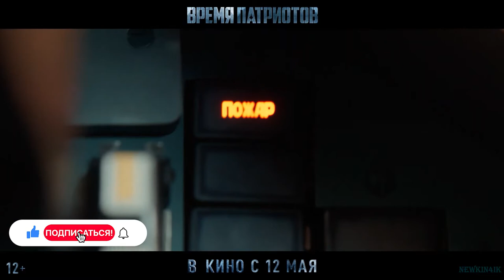Время патриотов 🎬 Русский трейлер 📢 Фильм 2022 👀 С 12 мая 2022 👀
Время патриотов - Русский трейлер 2022 год

👀 👀 👀  С 12 мая 2022 года (РФ)!  👀 👀 👀

Братья Султан и Бекзат продолжают семейную традицию: старший, Султан, — доблестный офицер разведки, младший — талантливый летчик-истребитель. Их отец погиб при исполнении, но память о нем и служба — единственное, что объединяет братьев, которые никак не могут найти общий язык.
Когда безопасности страны угрожает международная террористическая группировка, братьям приходится объединиться ради спасения человеческих жизней и осознать, что семья, любимые и Родина — самое ценное, что у них есть.

Оригинальное название: Время патриотов
Жанр: боевик, военный, триллер
Страна: Казахстан
Режиссер: Серикбол Утепбергенов
Актеры: Данияр Алшинов, Сануржан Сулейменов, Саят Исембаев, Дастен Шакиров, Бекзат Елеусизов

► Рейтинг: 5.3

12+